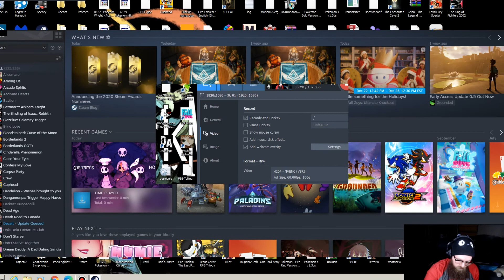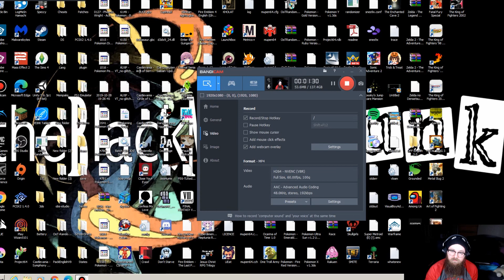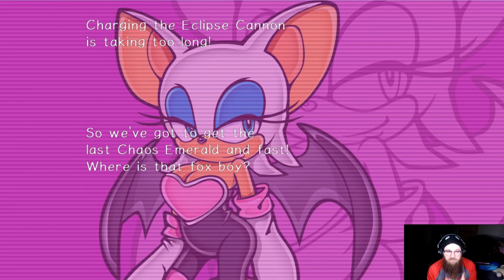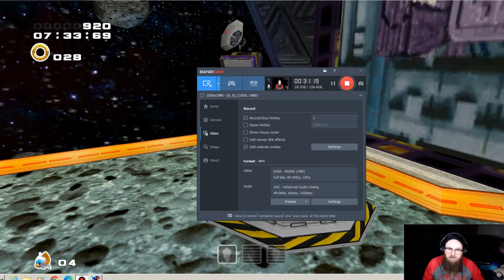I Left the Beginning In On Purpose: Sonic Adventure 2 Episode 10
What's up everyone, it's me theMage and after a month or so away I'm back with Sonic Adventure 2. We're getting close to the end, so I hope you'll stick around with me till then. Thanks!